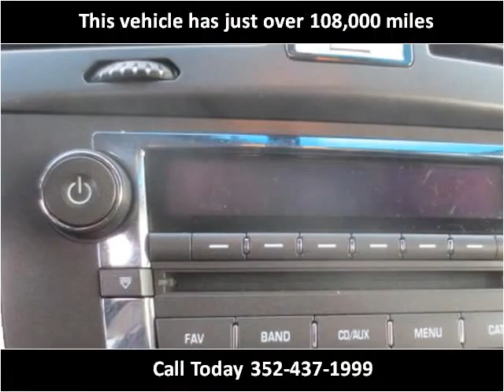2008 Cadillac SRX Used Cars Brooksville FL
This 2008 Cadillac SRX is available from Halo Autosports.